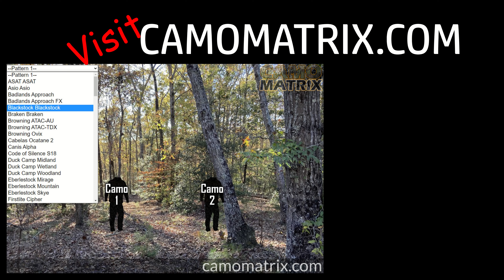King's Camo KC Ultra hunting camo in Human and Deer Vision on 14 Backgrounds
See King's Camo KC Ultra hunting camo on 14 different Background in both human and deer vision so you can make the best decision for what pattern works the best for your environment.